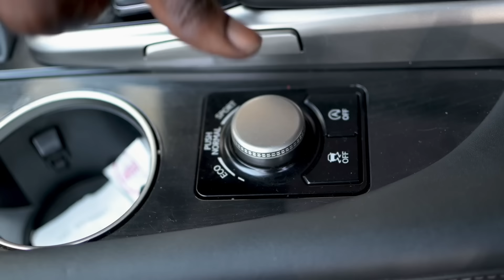BIDEN vs TRUMP: AMERICA’S ‘COMPLICATED’ DECISION